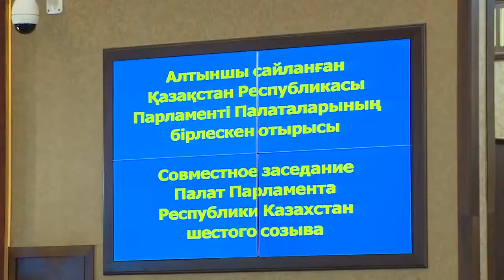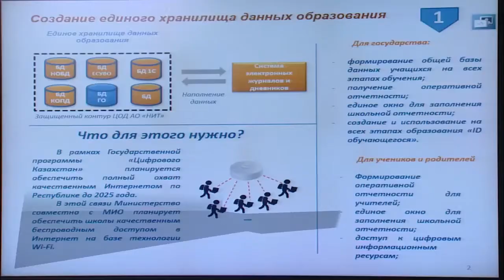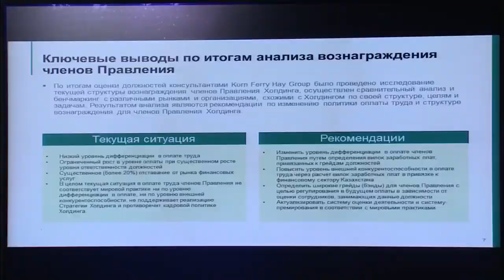Видеодайджест «Главные события недели» №23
Главные события недели с 27 февраля по 5 марта 2017 года
На этой неделе Премьер-Министр РК Бакытжан Сагинтаев принял участие в заседании Рабочей группы по вопросам перераспределения полномочий между ветвями государственной власти с участием Главы государства.

В пятницу, 3 марта, Б.Сагинтаев принял участие в совместном заседании палат Парламента РК, на котором был одобрен в первом чтении проект Закона «О внесении изменений и дополнений в Конституцию РК».

Во вторник, 28 февраля, под председательством Б.Сагинтаева состоялось очередное заседание Правительства РК, в ходе которого рассмотрены вопросы реализации Госпрограммы развития АПК РК на 2017–2021 годы, внедрения ИТ-систем в образовании и казначейского сопровождения строительных контрактов при госзакупках.

По итогам заседания в пресс-центре Правительства РК состоялась пресс-конференция с участием руководителей Министерств образования и науки, финансов и сельского хозяйства.

Также на этой неделе Б.Сагинтаев провел встречу с вице-президентом Европейского банка реконструкции и развития П.Хэйльбронном по обсуждению вопросов реализации ключевых реформ в рамках Послания Главы государства «Третья модернизация Казахстана: глобальная конкурентоспособность».

В понедельник Премьер-Министр РК Б.Сагинтаев встретился с Председателем Правительства Аджарской Автономной Республики Грузии Зурабом Патарадзе. В ходе встречи обсуждены вопросы торгово-экономических отношений, увеличения взаимного товарооборота и развития сотрудничества в транспортно-логистической сфере.

В четверг, 2 марта, в пресс-центре Правительства состоялась очередная пресс-конференция, посвященная вопросам реализации Послания Главы государства «Третья модернизация Казахстана: глобальная конкурентоспособность». О перспективах развития топливно-энергетического комплекса страны доложил министр энергетики К.Бозумбаев.

В этот же день под председательством Премьер-Министра РК состоялось очередное заседание Совета директоров АО «НУХ «Байтерек».

В субботу, 4 марта, Б.Сагинтаев провел совещание по вопросам совершенствования системы закупок, а также встретился с представителями компании «The Boston Consulting group».